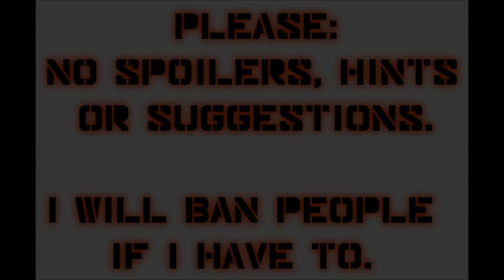Let's Play Mass Effect (Blind), Part 2: Welcome to Eden Prime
(Part 2 of 2) Our first mission, Investigate the beacon. But there has to be more to it than that!